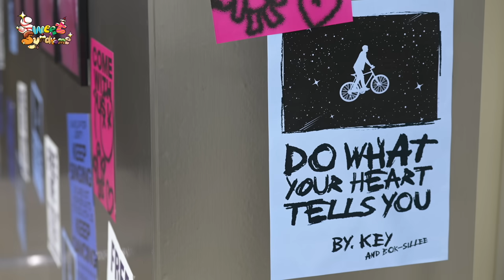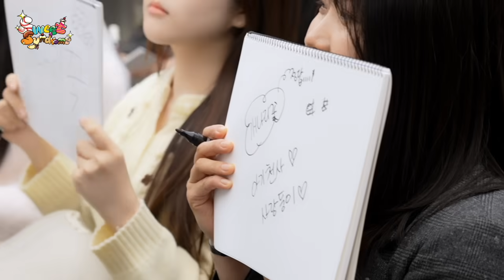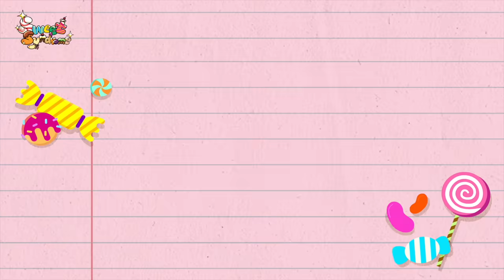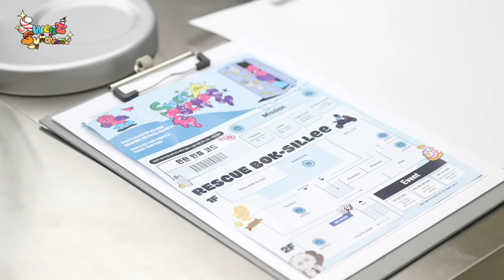[샤.계.한] EP.3-2 Sweet Syndrome | BAD LOVE